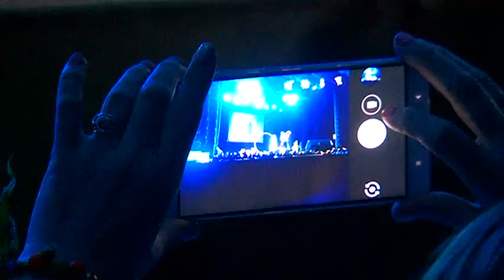"Щелкунчик" в исполнении маленьких уссурийцев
Воспитанники Школы искусств поставили хореографический спектакль по мотивам известного балета Петра Чайковского. Так ученики и педагоги решили отметить годовщину великого произведения. С момента премьеры "Щелкунчика" прошло 125 лет.